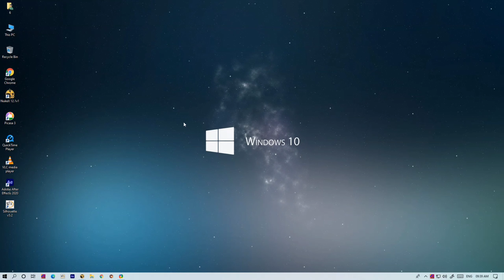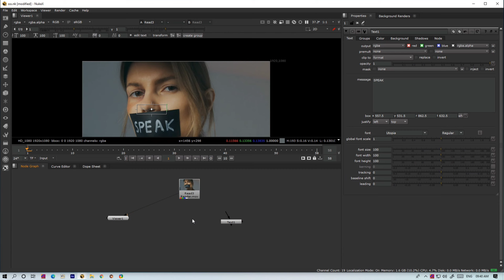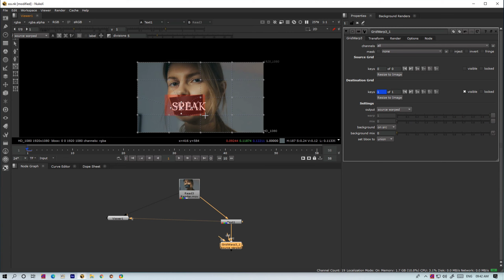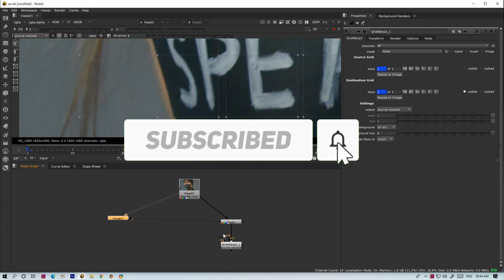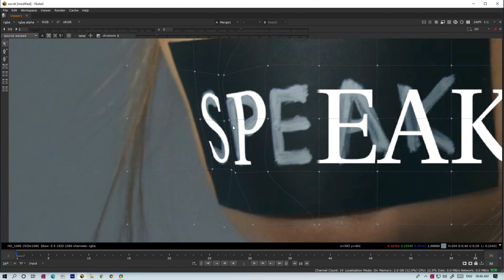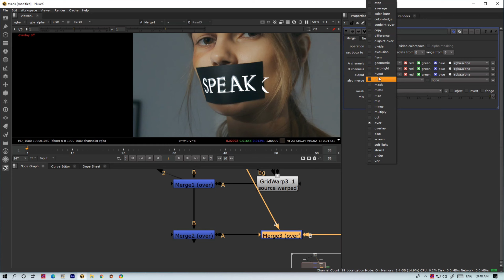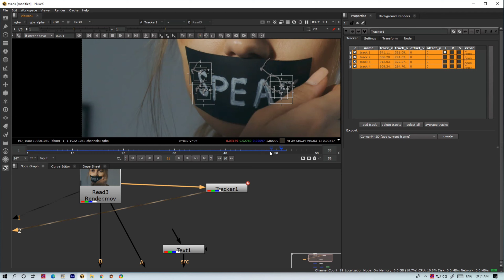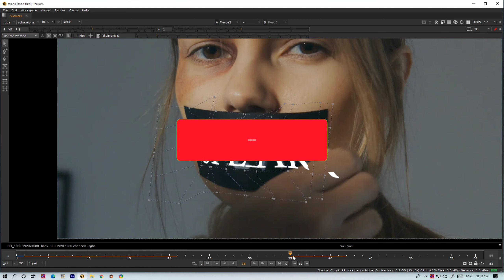Grid Warp Node Tutorial Using Track In Nuke | Hindi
Footage Download Link. ( Sorry Ye Footage Glti se Delete Ho Gya Please Is Footage se Kaam Chale Le Sorry)

Join Here And Clear Your All Doubt

Under 1,000
Under 2,000
My Mic
My Future Mic

Foam Filter
Pop Filter

My Youtube Garage:-
My Editing Earphone
Headphones (I use)
PC (Future PC)

Love You All Jai Hind ❤❤